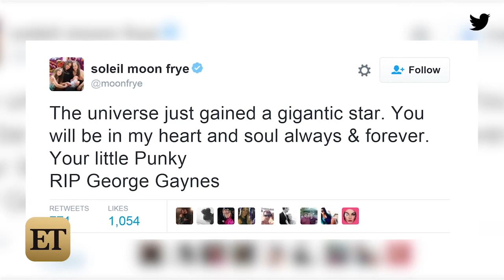Soleil Moon Frye Pays Tribute to Her Late 'Punky Brewster' Co-Star, George Gaynes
Gaynes died Monday at the age of 98.